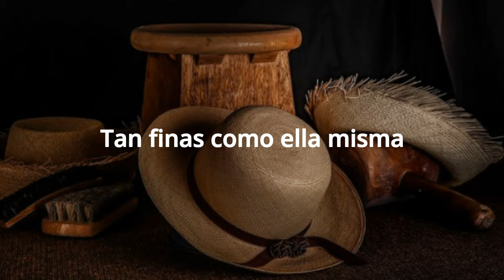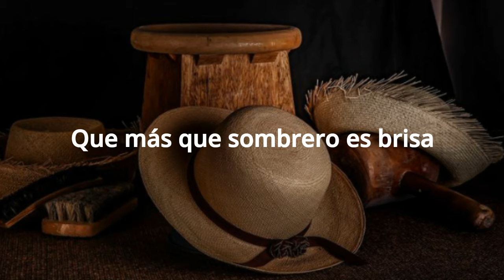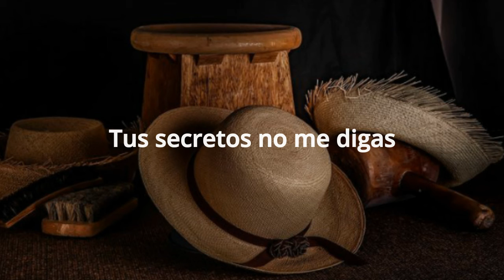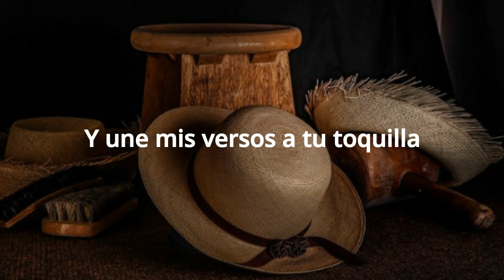Romance de una Tejedora Manabita (letra)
Derechos de imagen: Manuel Avilés